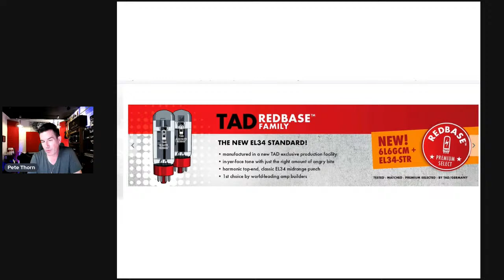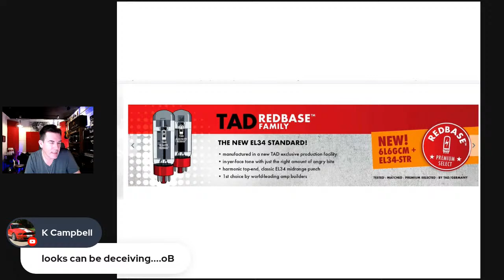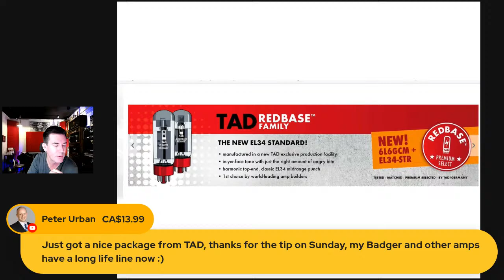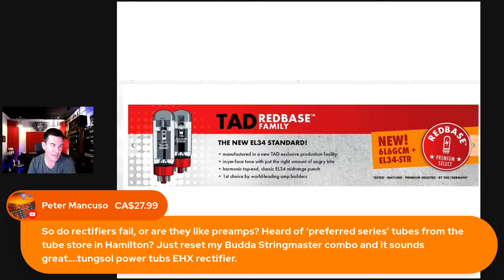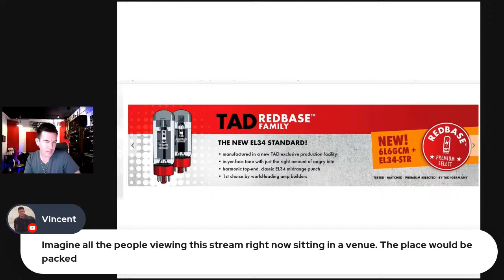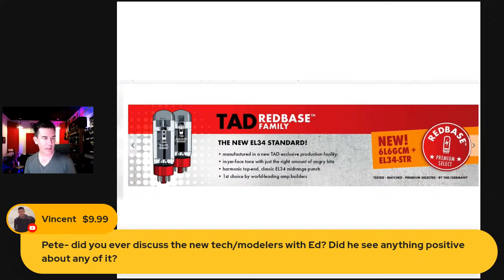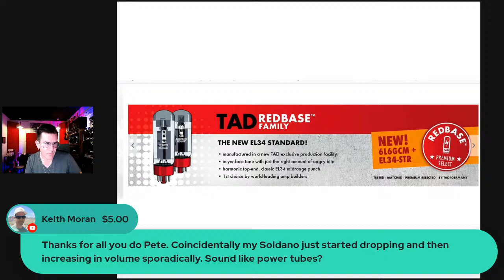LET'S TALK TUBES! Should amp freaks worry?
Want some cool reading/progressive glasses, that don’t look like they came from the drug store?

BRAND NEW PETE THORN MERCH! T-shirts, hoodies etc